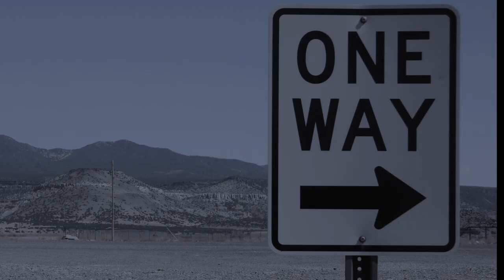Brodrick Mark & His Story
Born Broderick Mark, "Brody" is a good friend of Nations at New Mexico State. He recently graduate from NMSU with a degree in Government and is now working on a Masters. Brody's story always reminds me no matter what happens in life we can still choose a different path, fortunately Brody found the path towards redemption in the form of a savior named Jesus.